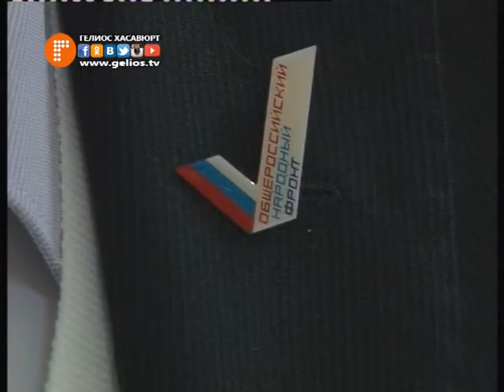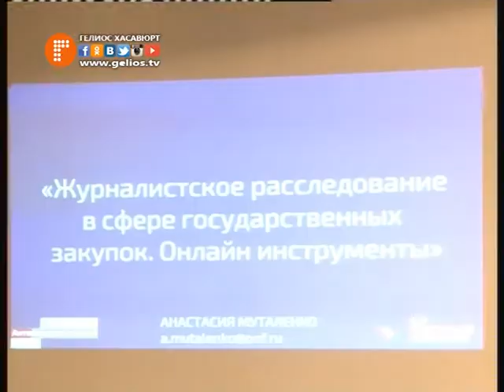В Нальчике состоялся антикоррупционный форум ОНФ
В столице Кабардино-Балкарии, в городе Нальчике состоялся антикоррупционный форум "За честные закупки" по инициативе общероссийского народного фронта. Участие в нем приняли представители контролирующих органов, заказчики, предприниматели, общественные активисты и блогеры. Члены Общественной палаты и средств массовой информации представили Хасавюрт на мероприятии.